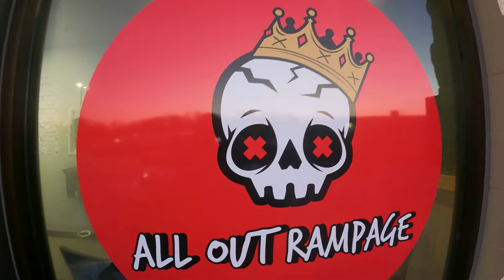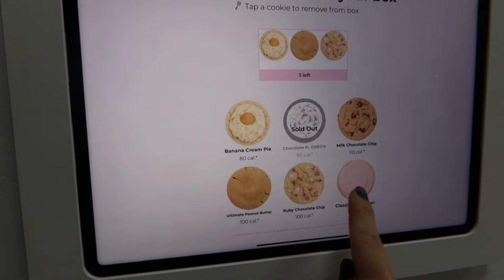Date Night At A RAGE ROOM?! We Broke EVERYTHING! All Out Rampage!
We have never done anything like this before... But the question is would we do it again?!